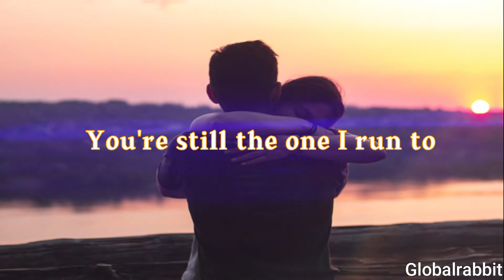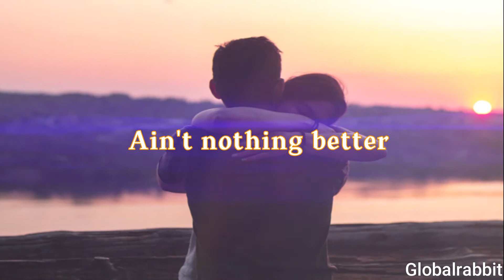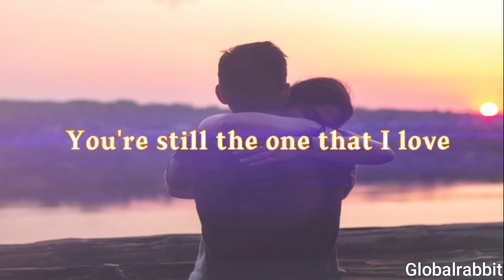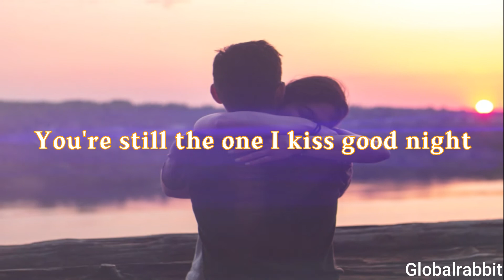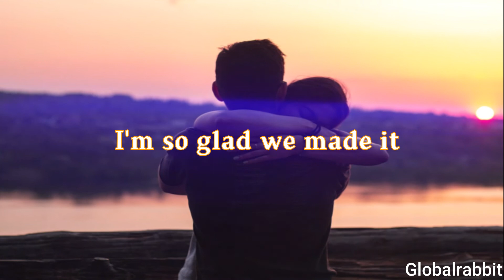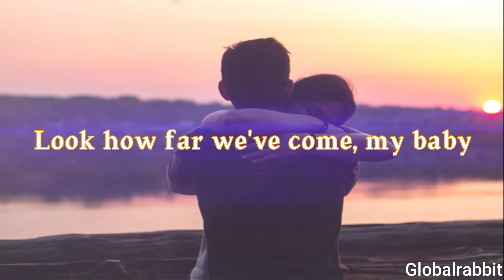You're still the one - Sam mangubat (Cover) ( Lyrics video)